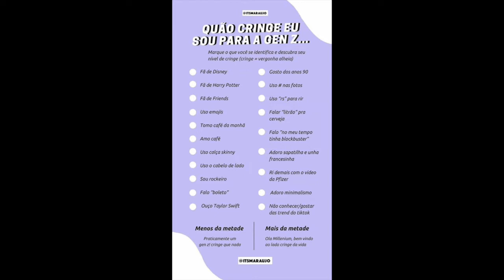Altos Massa: O conflito de gerações é cringe?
A partir da discussão sobre "cringe", eu e Pablo Miyazawa resolvemos mergulhar no conflito de gerações, quando, a cada quinze ou vinte anos, um grupo etário se sobrepõe sobre outro, colocando em xeque tendências, referências, gírias e outros desdobramentos comportamentais. As mídias digitais - especialmente a internet - foram um elemento determinante nas gerações mais recentes, assunto que também discutimos no decorrer deste programa.